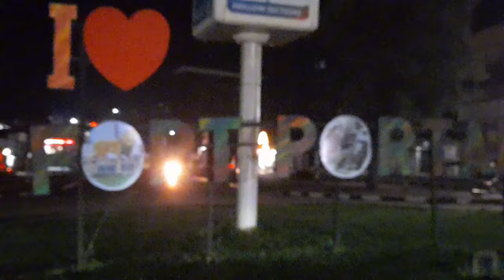Night life in the capital city of tourism in Uganda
New developments changing the face of Kampala Uganda # Chinese building Uganda # Africa you don't see on Tv# Kampala Uganda 2024#